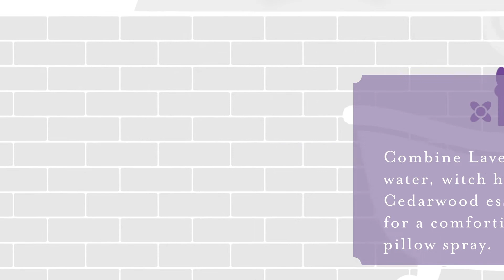Learn & Love Lavender Oil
Lavender oil is one of the most popular and diverse essential oils on the market. The benefits of Lavender essential oil center around benefits for your skin. Lavender oil can be applied topically or diffused before bedtime, making it an excellent addition to your nighttime routine.